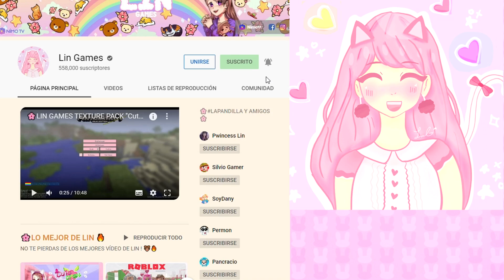NO DEJES QUE EL GUSANO GIGANTE TE ATRAPE 😰 Roblox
Lin se ha convertido en un gusano y ahora ninguno de los chicos de la pandilla la quiere :( así que tomará venganza 😈

┏ ʕ•㉨•ʔ ┓
                        Tu comentario 💬
                          Y compartir! 🔁

⭐🌸 Canal secundario 🌸⭐
shorturl.at/qsCKO